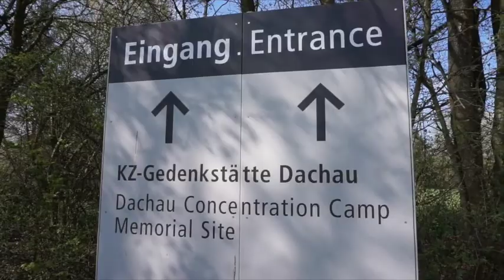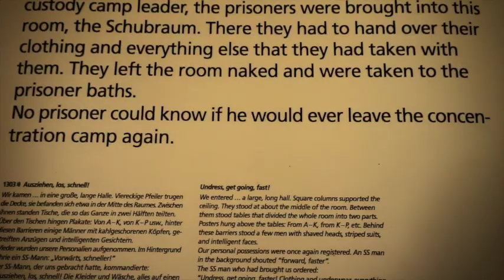Dachau Concentration Camp and Munich Food Markets - Europe Travel Vlog Day 18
Day 18 of our 5 week road trip around Europe. Driving from Anger, Germany to Munich, Germany. We visit the first Dachau Concentration Camp memorial which was the first concentration camp of World War 2.  We have lunch in the famous Munich Food Markets - Viktualienmarkt.  Then it's driving to Schwangau Germany, near the famous Neuschwanstein Cinderella Castle, where I give a tour of our apartment at Haus Luna in Schwangau.

Daily travel vlogs will be uploaded throughout our trip.